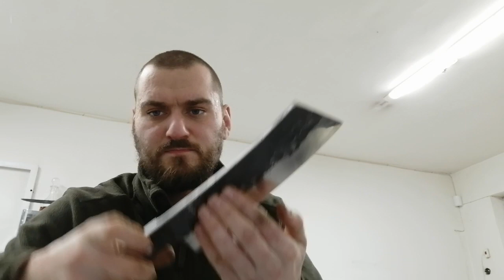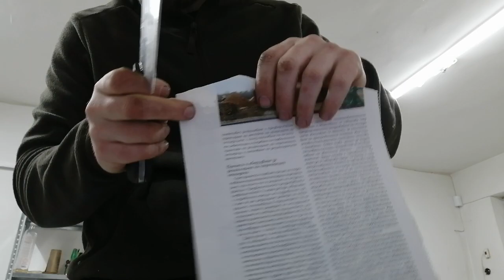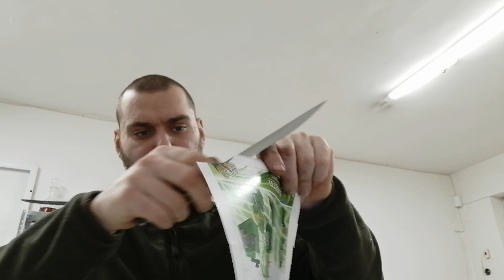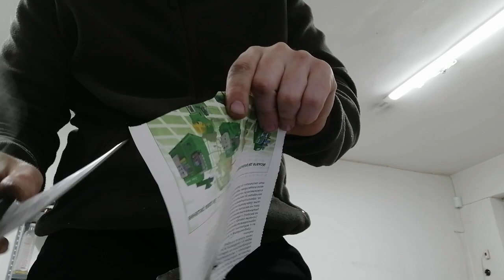Няколко остриета от 14.12.20,ревю P.C.Armory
От днес 4 инструмента, класически и не чак-толкова стомани 65г и 1.4034

Тел
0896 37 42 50